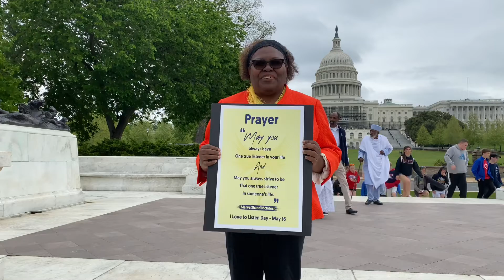May 5, 2022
Moments With Marva - Listening Prayer on National Day of Prayer